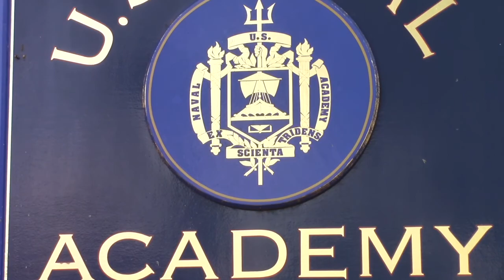An Historic Tour of Newport, Rhode Island Part 1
Dr. John Quinn and Dr. Bill Leeman of the History Department at Salve Regina University walk us around downtown Newport for a multi-part series.